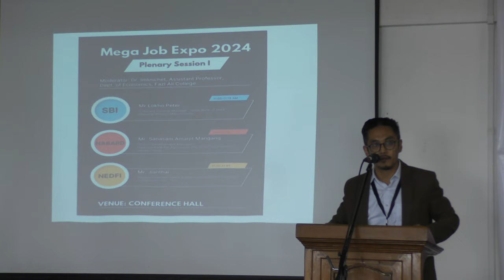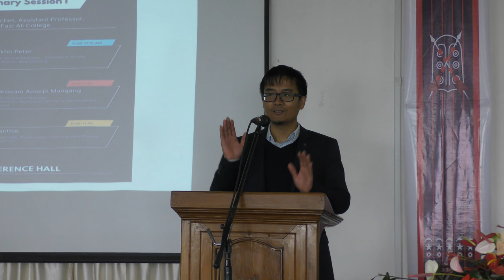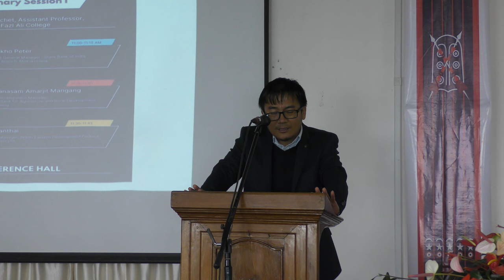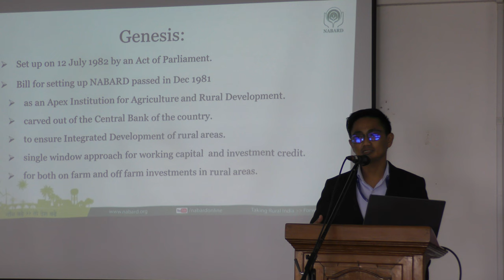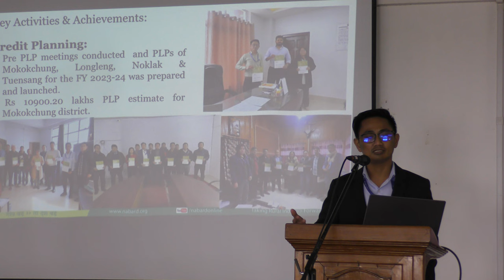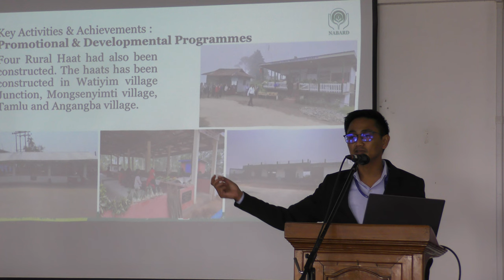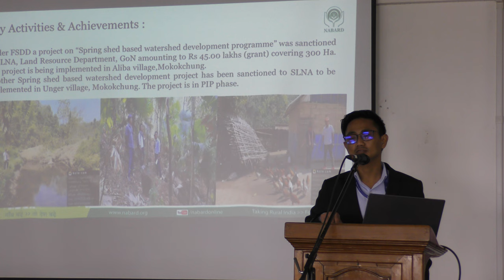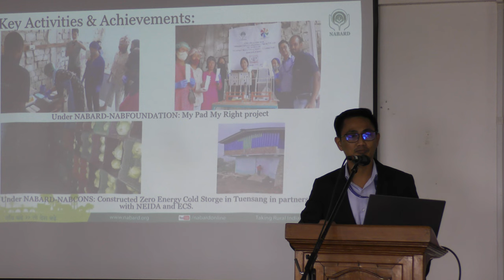Mega Job Mela 2024, Fazl Ali College Mokokchung.